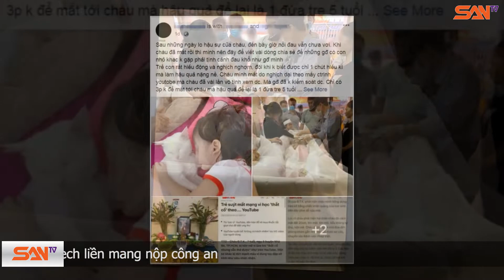Miền Trung sẽ mưa rất lớn 5 ngày liên tiếp | SANtv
Điểm tin SANtv ngày 16/10/2020 sẽ có những nội dung chính sau đây:
0:00 Xin kính chào quý vị đã đến với chương trình ĐIỂM TIN CUỐI NGÀY của SANTV
0:38 Xót thương 'hiệp sĩ' săn bắt cướp Biên Hòa qua đời do truy bắt tội phạm
2:12 Bé gái 5 tuổi t.ử v.o.n.g vì học theo trò t.r.e.o c.ổ trên Youtube
4:02 Miền Trung sẽ mưa rất lớn 5 ngày liên tiếp
6:00 Con cò mổ hỏng mắt bé trai
7:01 400 doanh nghiệp Trung Quốc đang hoạt động trái phép tại Trường Sa và Hoàng Sa